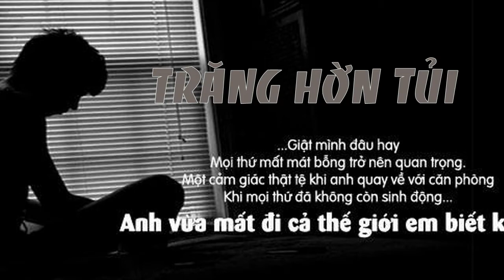TRĂNG HỜN TỦI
Mến gởi các anh chi em làm Beat Karaoke.
Lời đầu tiên Bụi thời gian mến chúc suc khỏe anh chi em.
Sau XIN PHEP được hát cho feat để cho cộng đồng  hat vui
Cũng như là quảng bá sản phẩm của người làm beat đến mọi người.
Nếu co gi ko vừa ý xin anh chi em nhắn tin Buithoigian sẽ xóa beat.
Một lần nữa Buithoigian cảm ơn anh chi em làm beat rất nhiều